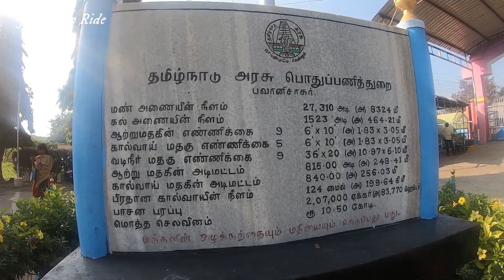Bhavanisagar Dam Inside&Outside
Bhavanisagar Dam